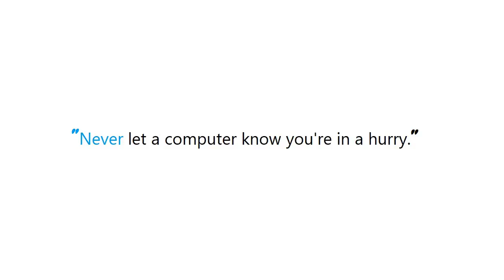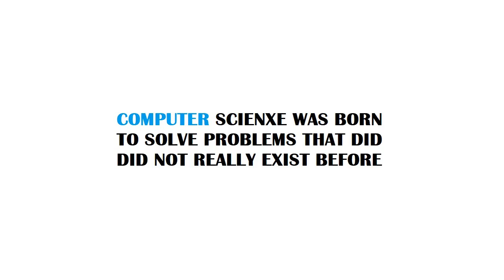PYTHON : Concatenate two NumPy arrays vertically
Guide : [ PYTHON : Concatenate two NumPy arrays vertically ]